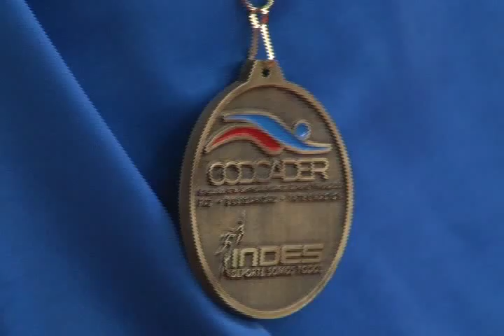Resumen deportes matutino - Jueves 20 de Agosto